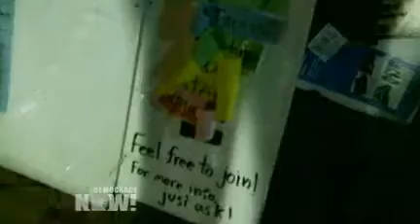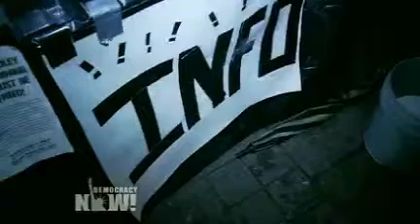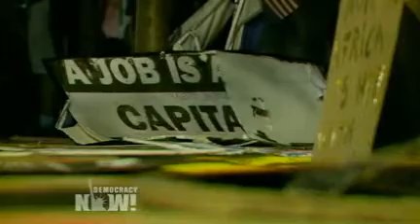Occupy Wall Street Day 13 Reported by Democracy Now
Occupy Wall Street Day 13 report from Democracy Now, Released September 30th